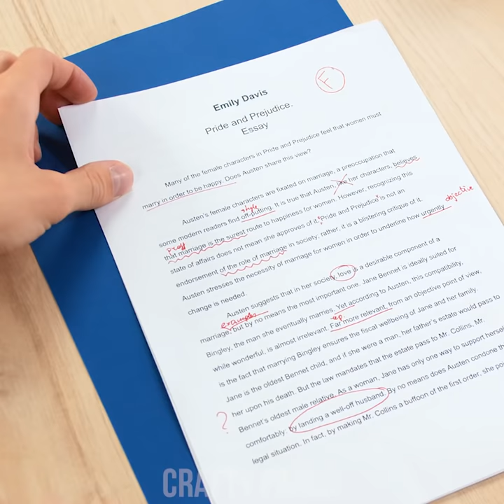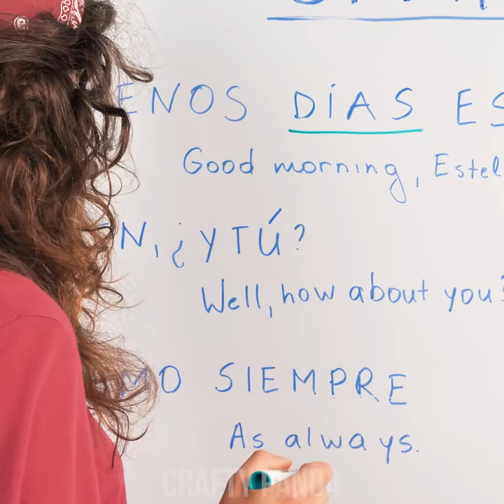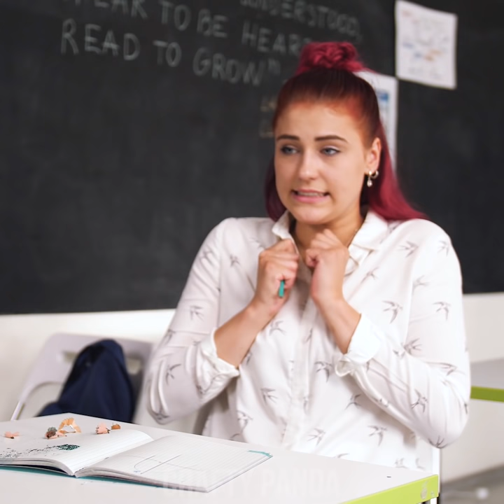9 Fun and Useful School Supplies! DIY Back to School Hacks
Ready or not, school is already here! So brace yourselves for these amazing school hacks that you’re about to unveil! Learn to turn your boring notebook into a watermelon and don’t forget to put that heart-shaped paperclip on the pages! Discover how to make a sharpener out of a tic-tac case, add that sparkling pen and put everything into this stylish zipper pencil case! Explore all these useful school supply hacks and many more!

00:04 Heart-Shaped Paper Clip
01:07 Watermelon Shaped Notebook
02:28 Flexible One Meter Ruler
04:11 DIY Shiny Pen
05:43 Zipper Pencil Case
07:34 Whiteboard Marker Case
08:52 Tic Tac Pencil Sharpener
09:37 DIY Roll-Up Pencil Case